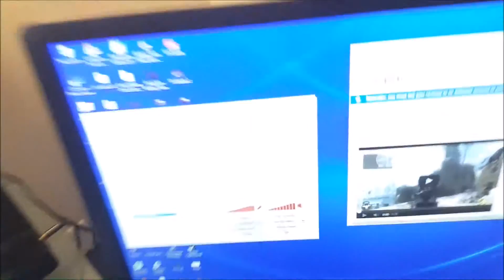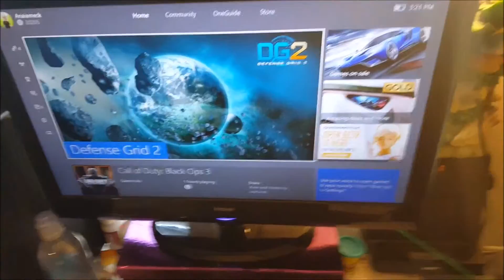Setup May 2016